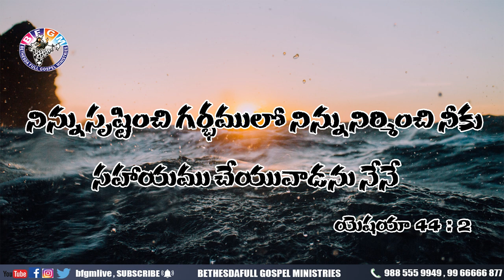Today's promise 01.07.2020 | BFGM LIVE